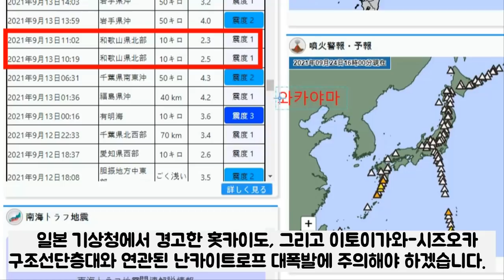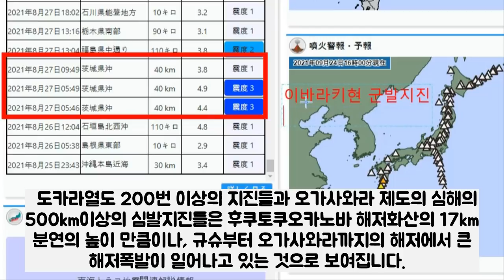속보 일본 태풍에 강진까지 완전 패닉도쿄/후지산 대폭발위기!일본인들 해외로 탈출러쉬!후지산폭발시 1억사망! 신은 일본을 버리는가?오가사와라제도 해저화산 연속폭발 도쿄대지진위기!